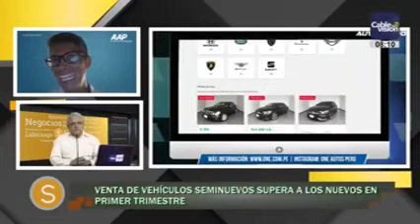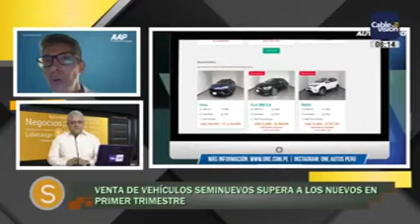Venta de vehículos seminuevos cayó cerca de 15% en el primer trimestre de 2023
Alberto Morisaki, Gerente de Estudios Económicos y Estadísticas de la Asociación Automotriz del Perú (AAP), concedió una entrevista para Shambar Empresarial de Trujillo. Durante la entrevista, Morisaki incidió que por cada vehículo nuevo, se venden tres vehículos seminuevos. Este comportamiento, indicó, estaría en línea con el débil desempeño de la economía peruana en el primer trimestre del año como consecuencia de los conflictos sociales y fenómenos climatológicos, además de la mayor disponibilidad de vehículos nuevos ante la mejora en la cadena global de suministros.